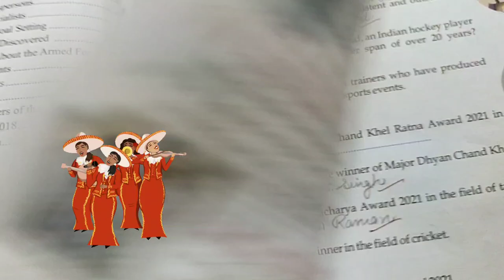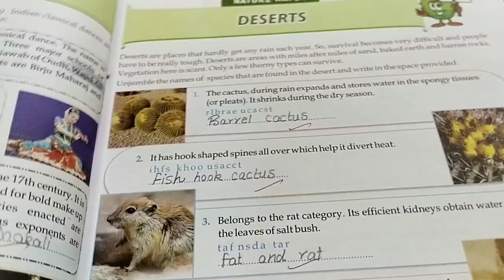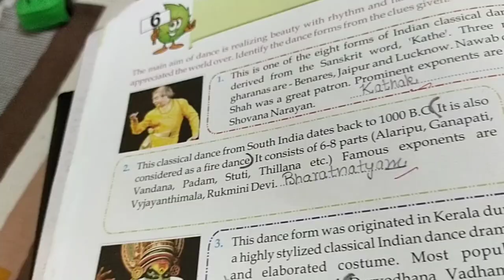Wai Wai making nkwithnavyautkarsh utkarsh Navya